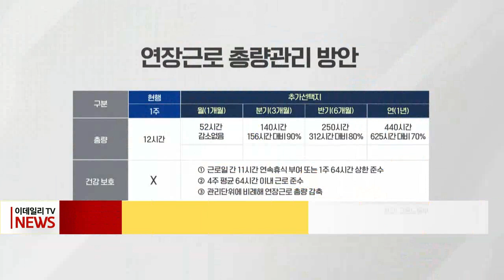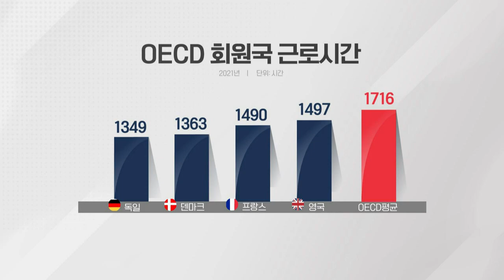[스페셜 리포트] 주 69시간제의 역설... "오래 일할수록 생산성 하락" (20230425)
# 주 69시간제의 역설... "오래 일할수록 생산성 하락"